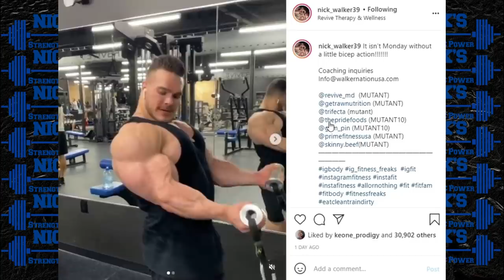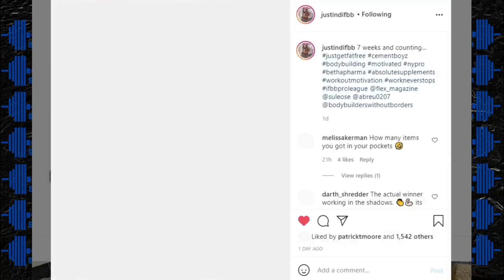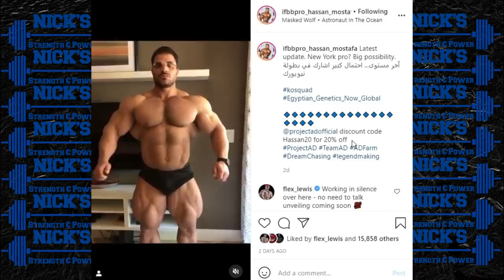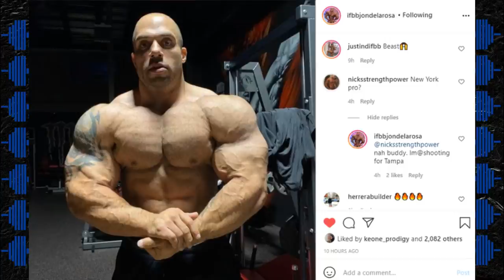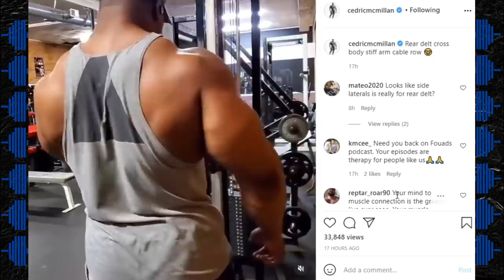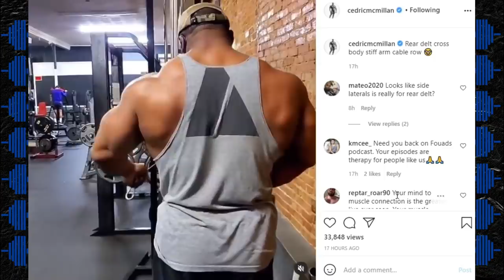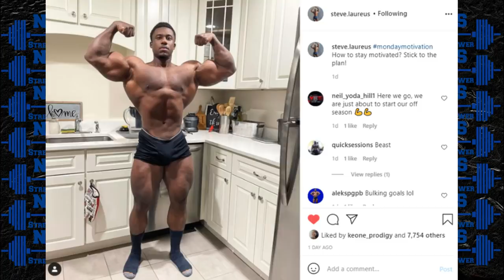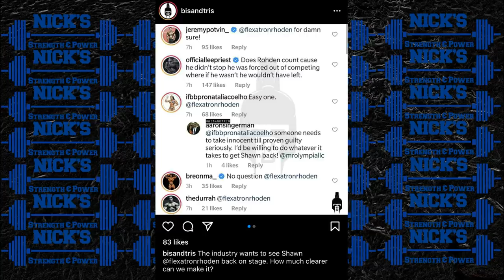Blessing 6 Weeks Out + Cedric is Recovering + Do you want Rhoden to comeback? + NYP 2021 Preview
TIMESTAMPS BELOW
0:00 Intro
0:08 Blessing 6 Weeks Out
1:15 Nick Walker 7 Weeks Out
2:30 Justin Rodriguez 7 Weeks Out
3:25 Hassan Mustafa New York Pro?
4:20 Jon De La Rosa's Next Show
5:03 BuiltBar
6:07 Cedric McMillan Recovery Training
7:52 Steve Laureus Still Making Gains
8:45 Rhoden Comeback? Do you want it?

-Facebook- Nick's Strength and Power